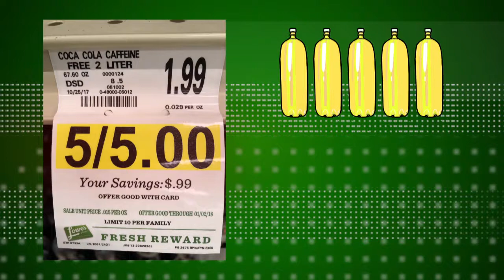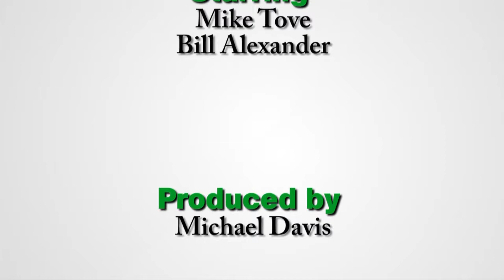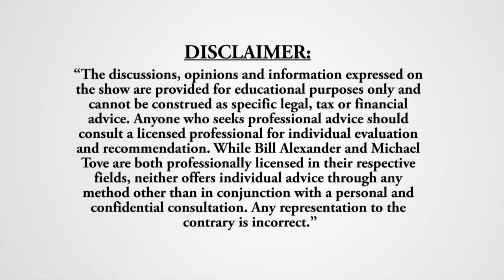Episode 27 | Marketing Nudges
Returning for Season 3, Bill and Mike kick it off by discussing the all too important topic of Marketing Nudges. We nudge you to watch this episode with a pen and paper handy!